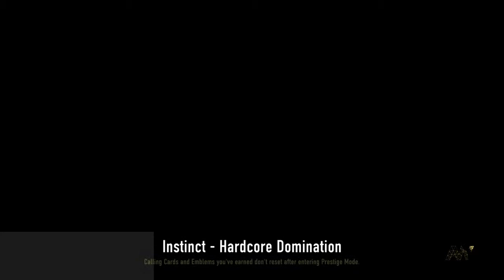COD AW fun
My new schedule will be every week to 2 weeks and this video is just simply fun on COD AW!